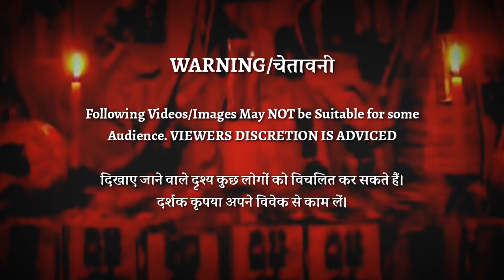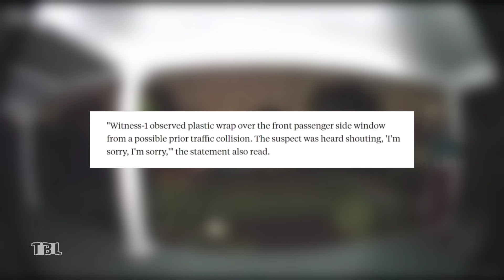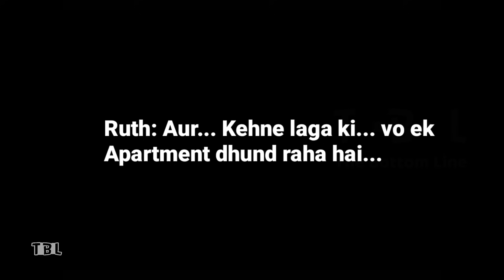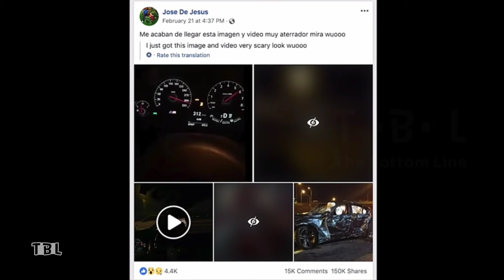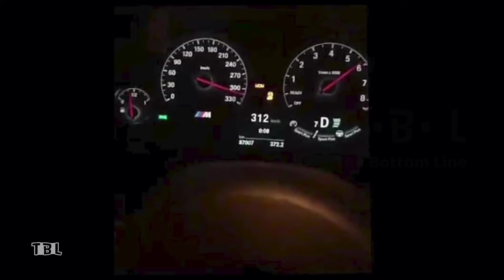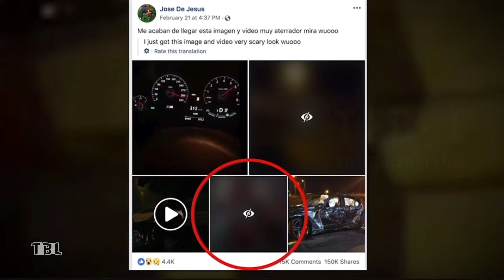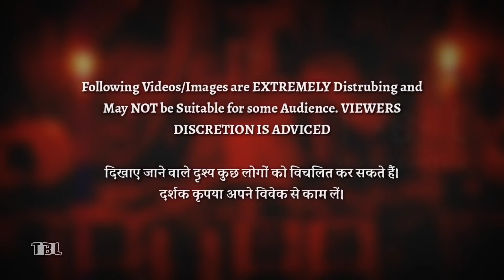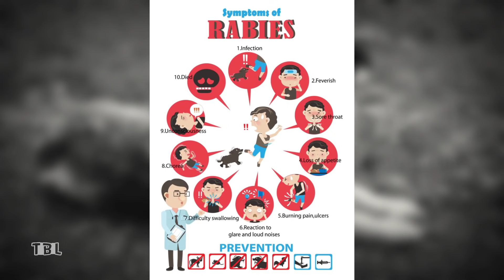*WARNING* Kamzor Dil Wale Bilkul NAA Dekhe || Top 5 Disturbing Scary Internet Videos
Hello there, Today we will take a look at 5 Scary Internet Videos that will Shook you. Clips shown in this Video are Available on Youtube.

Dosto Aaj hum dekhenge internet aur Youtube kuchh Dravani aur Rahasmay Videos jo Aapko zindagi bhar pareshan kar sakti hain.

If you liked this top 5 list, be sure to check our other suggested and End Screen Videos.